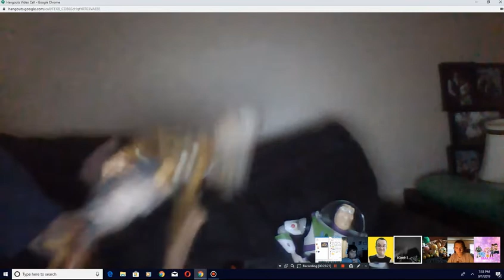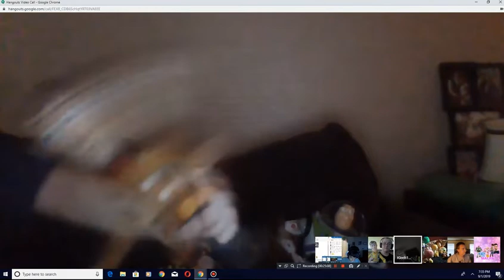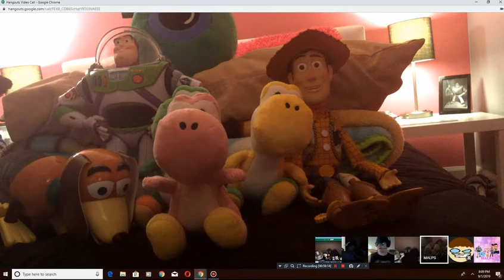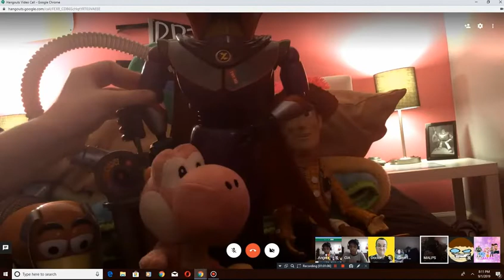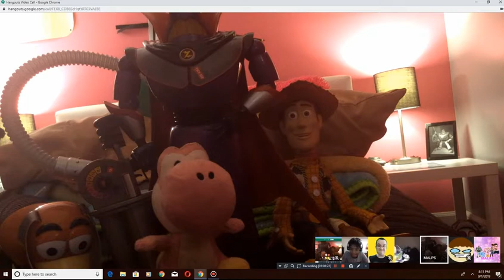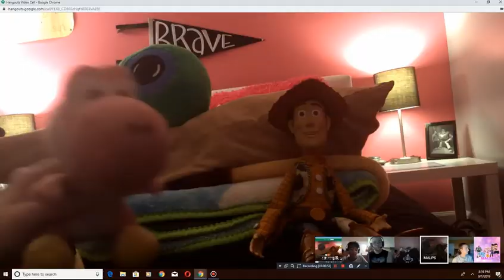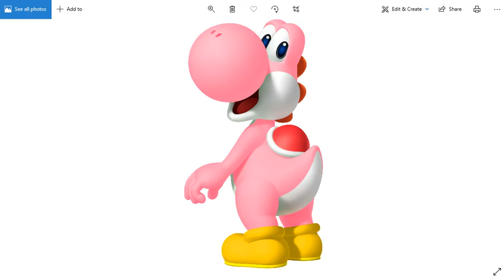Toy Story Outtakes! Ft. Kleeh1954, Doctor 17th Who, CIA 742, Angel Toon, & YABGSC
Hey guys! It's MALPS here! And this is another recording from my perspective of Angel Toon's livestream!

In this video, YoureABabyGeniusSC tries to direct Kleeh1954's Woody, but then he gets really frustrated with him, so Kleeh leaves me in charge with me to direct Kleeh's Woody and Buzz Lightyear!

I had a lot of fun doing that! It was so funny! XD